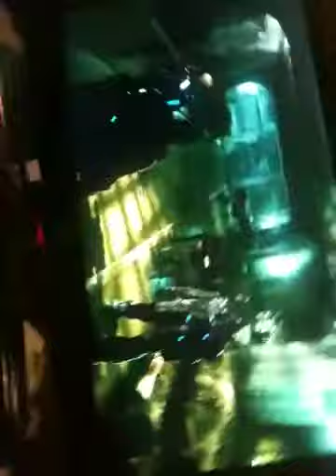Gears of death part 1 gears of war fun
This is my first video i will get a camera soon please press the like button please